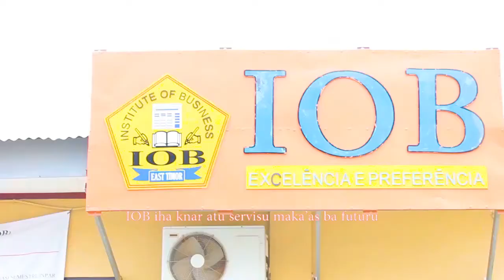MARSHA East Timor Institute Of Business